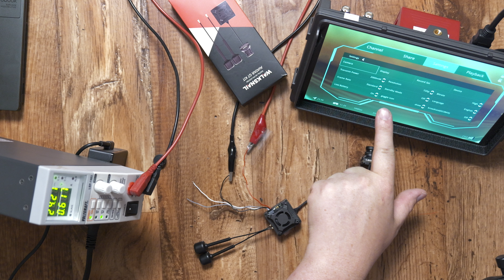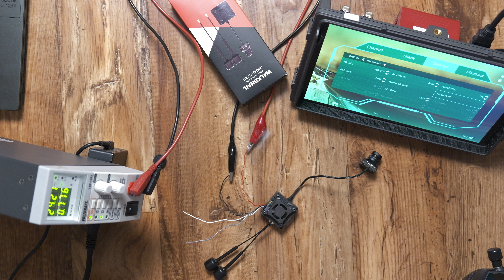Was zieht der Walksnail Avatar GT 2 Watt VTX an MAH? Ich teste es für euch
Da mir ja die Frage gestellt wurde, was der 2 Watt Video von Walksnail für einen Verbrauch hat.
Teste ich das mal für euch.

info (add) airshot-bavaria.de

Kanalmitglied werden und exklusive Vorteile erhalten so wie einen VIP auf Discord

Googles Analog:
Orqa FPV one Pilot

HD Cams:
DJI Action 2
Insta360 oneRS 4K
Insta360 go2
GoPro Hero 11 Mini
GoPro Hero 7 black

Cameras for unboxing & reels
Lumix S5 IIX
Lumix GH5II